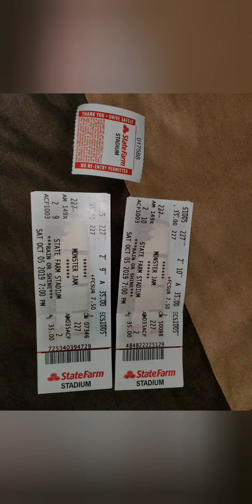My daughter and I went for 1st time. To the Monster jam 2019